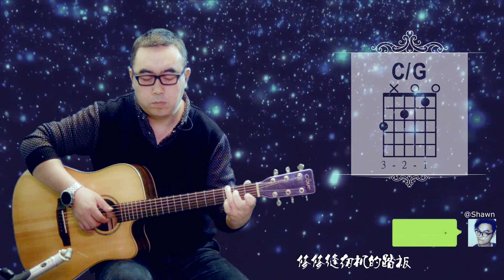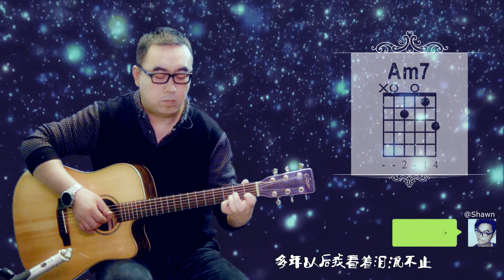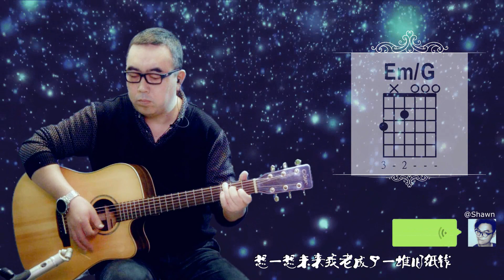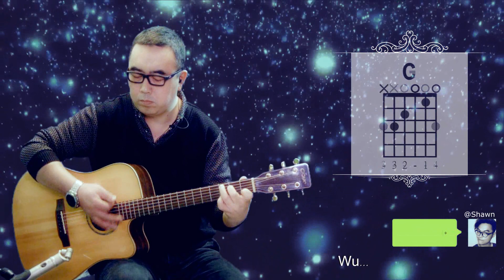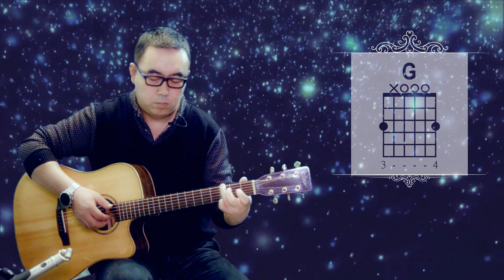父亲写的散文诗